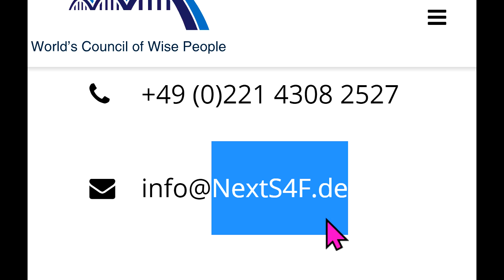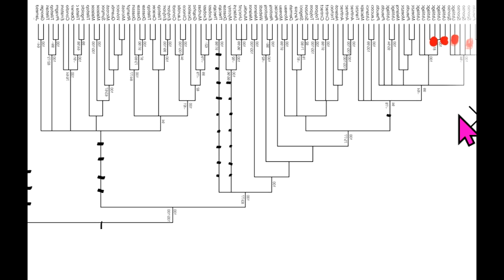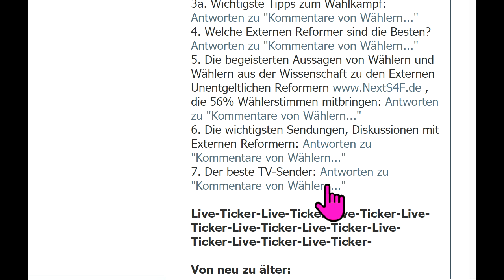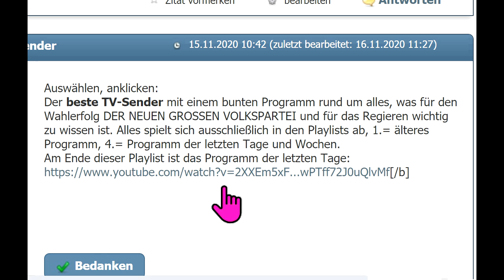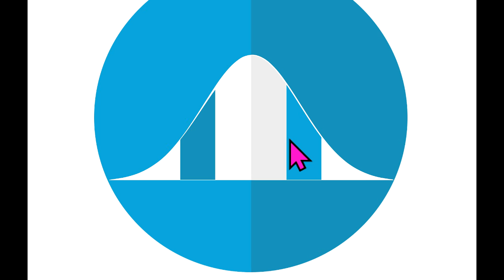NEUREGIERUNG 56% Sucharit Bhakdi REINER FUELLMICH Köhnlein Schiffmann Fischer Rosen WIR2020 dieBasis